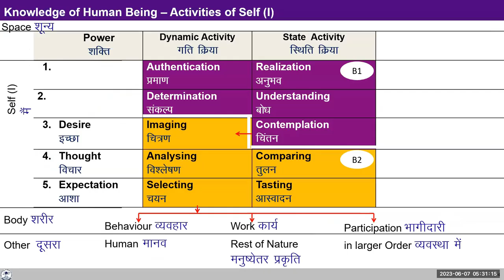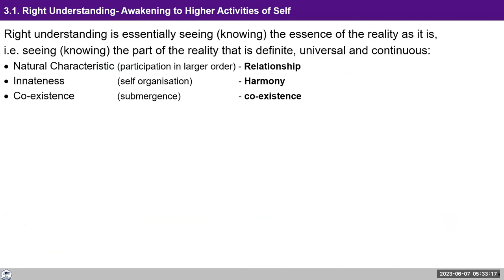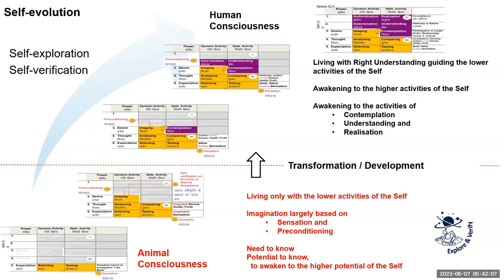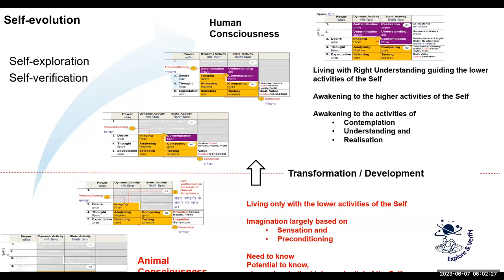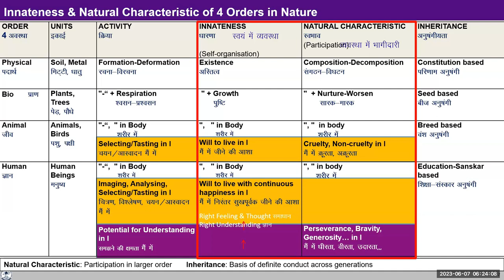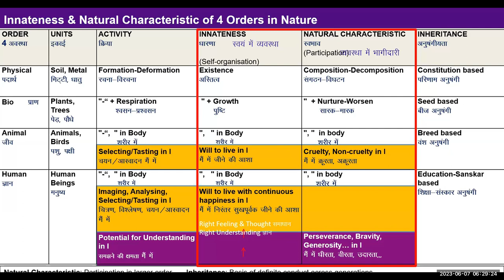D70 UHV III Batch 7 Module 3 (Lecture 13) Higher Activities of Self 2023 06 07 English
Chapters
00:00 Revision,
06:52 Recap of Assignment on Higher activities of self,
09:45 observation on assignment,
17:22 reflection on assignment,
22:35 reflection on assignment,
26:03 Observation on assignment,
29:11 Content session on Nature Chart,
45:14 Reflection and Q & A,
49:26-Q&A.

For Self-reflection:
1. Observe where you are in the process of evolution of the Self. Are you mostly active at the level of expectation or thought or feeling?
2. In addition, reflect on the 4 orders in Nature and how you can be fulfilling for each order - or at least not disturb the inherent harmony.

Note your observations in your journal. We will discuss your reflections tomorrow